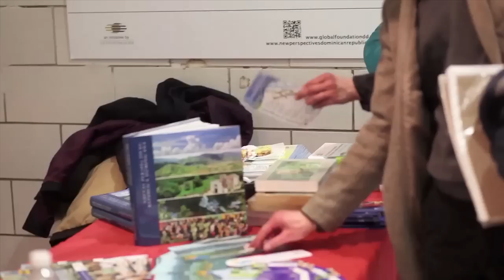New Perspectives - PS84 (Brooklyn, NY)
On February 1, Global Foundation for Democracy and Development (GFDD) was delighted to take teachers, parents and students of the Brooklyn Visual Arts & Sciences Primary School on an exciting "study tour" to the Dominican Republic. The 50 some scenes of the Dominican Republic were presented through the itinerant photography exhibit, which was displayed in what became an "island oasis" of the school's cafeteria. The exhibit showcased aerial images from the GFDD and FUNGLODE publication "New Perspectives: Dominican Republic" documenting lesser-known images of the country.

The special "tour", started off from the welcoming words of the school's part-Dominican principal, Sereida Rodriguez-Guerra.

Ms. Rodriguez, thanked GFDD and one of the Dominican teachers, Sandra Vizcaino, for initiating such a beautiful exhibition in their school. A large percentage of the school teachers and students are of Latin or Dominican descent and bringing the photography exhibit in, provided the teachers and students with a wonderful opportunity to experience close the land of their heritage.

Photo Exhibit New Perspectives Recreates An ''Island Oasis'' Atmosphere in Brooklyn School''s Cafeteria
View Photo Gallery

The principal also gave a special note of thanks to Dominican-born New York City government official, Jeanne B. Mullgrav, who was in attendance, and Brooklyn political leaders, Joe Lentol and Diana Reyna, for their strong support in advocating youth and community programs at P.S. 84 Jose De Diego Magnet School for the Visual Arts & Sciences. She continued that the school, which has been undergoing a rapid transformation thanks to a popular district-wide dual language program and a huge surge in parent involvement, is currently in the midst of fundraising for an enviormental awareness project for a school rooftop greenhouse.

The trip went on with a presentation of the exhibition by GFDD Executive Director Natasha Despotovic, who mentioned that she is originally from Croatia. A naturalized Dominican, Ms. Despotovic recalled how the exhibit was born in 2004 during a routine flight from Santo Domingo to Punta Cana with Photographer Anne Casale, she came up with an idea of capturing aerial images of the landscape passing below. The images taken were later presented in a form of the book, which was such an overwhelming success, the decision to create a traveling photo exhibition was made which to date has been seen by thousands in countries worldwide. On behalf of GFDD, Natsha thanked the school for its partnership and said that it great pleasure to present to the school audience today. She also hopes that this will be the beginning of a connection with students in the DR through cultural exchange opportunities.

The photography exhibit trip then came to its most enjoyable part -- a reception with the Dominican food made by the students and their parents, some of whom were wearing traditional folkloric Dominican dress. The GFDD team was glad to see so many happy smiles on the faces of the gathered crowd intrigued by the breath-taking images of landscapes of the Dominican Republic. The photography exhibition, in the view of the parents, was extremely educating, interesting and inspiring; it served as a source of pride for those present and successfully reconnected the two big cultures, American and Dominican.

The New Perspectives: Dominican Republic photo exhibit is free and open to the public daily February 1 - March 1, 2013 at PS 84 Cafeteria 250 Berry Street, Brooklyn, NY.

Proceeds from the sale of posters, donated by GFDD, will go to the Greenouse Project at PS 84.

New Perspectives Dominica Republic hardcover book is on sale and can be purchased through the GFDD/New Perspectives websites or on Amazon.